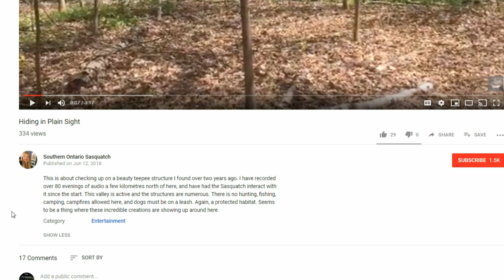Hiding in Plain Sight Breakdown in 4K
This is about checking up on a beauty teepee structure I found over two years ago. I have recorded over 80 evenings of audio a few kilometres north of here, and have had the Sasquatch interact with it since the start. This valley is active and the structures are numerous. There is no hunting, fishing, camping, campfires allowed here, and dogs must be on a leash. Again, a protected habitat. Seems to be a thing where these incredible creations are showing up around here.
Did Bigfoot make this teepee? Is this sasquatch proof or bigfoot evidence?